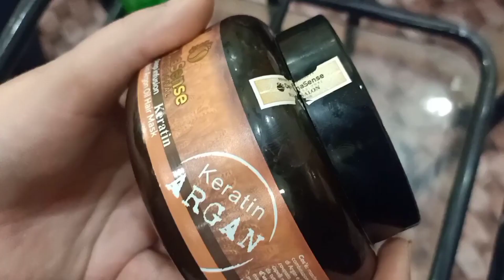dry hair per rebounding kasi kary l how to do Rebounding with lourich product l mirab beauty salon